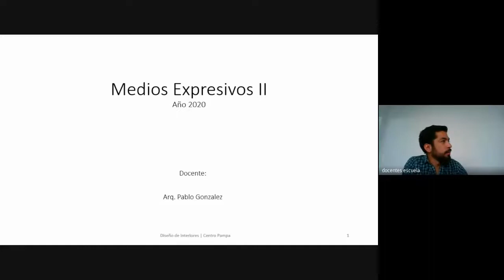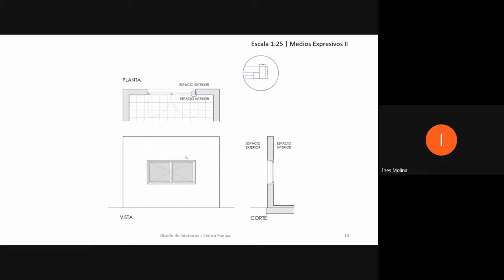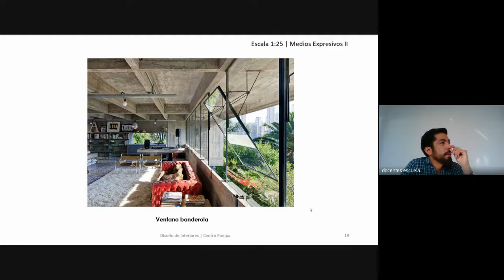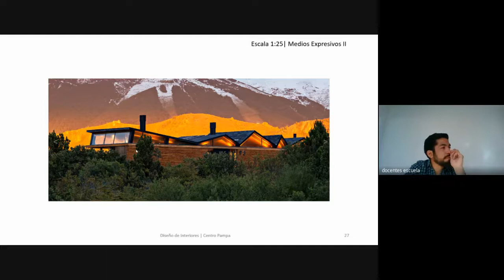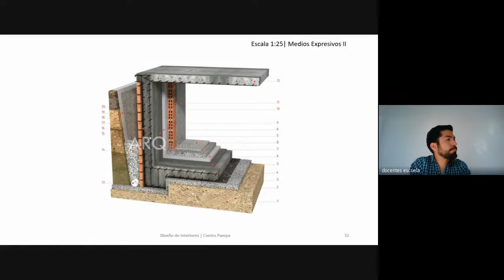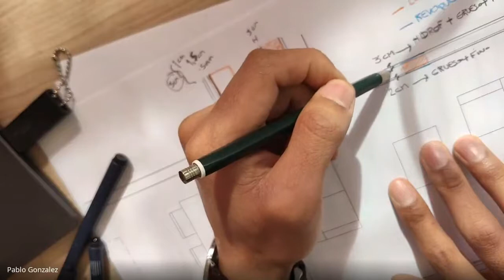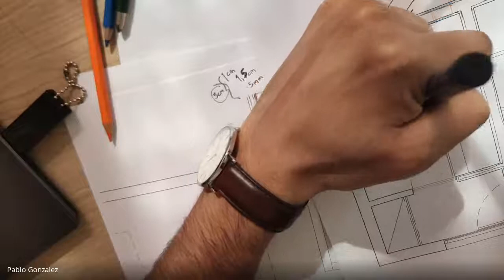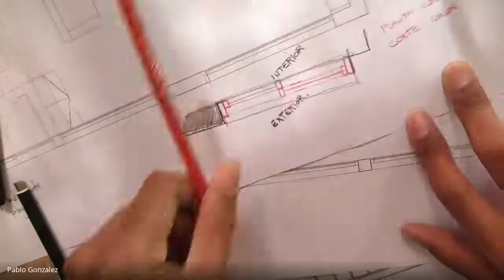Clase 7: Carpinterías - Interiores TM